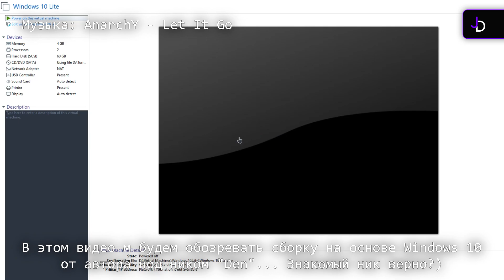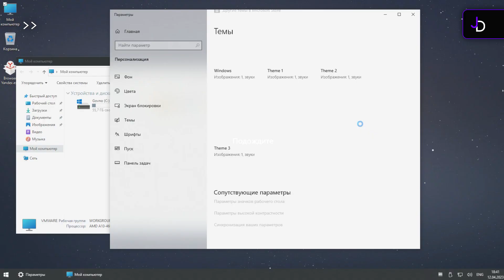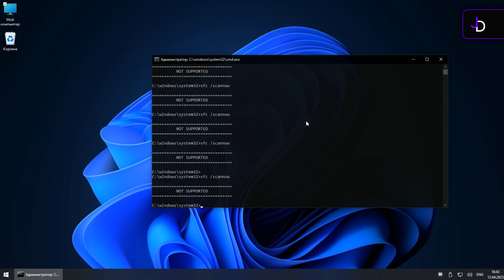Кривые Сборки Windows | Часть 11 | Windows 10 Lite By Den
Здаров! Сегодня мы будем рассматривать сборку на основе Windows 10, которое носит название "Lite" и автором этой сборки является человек под ником "Den". Знакомый ник, верно?) Дальше будет интересно!)

Поддержать:
Boosty: Пока недоступно